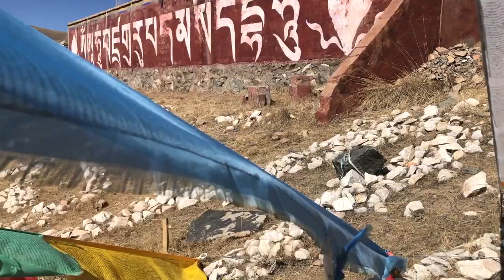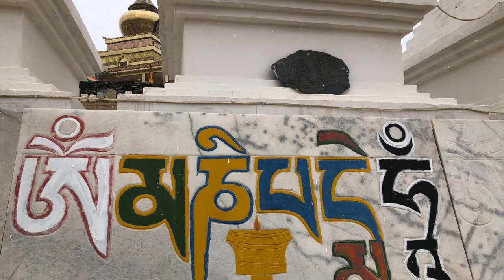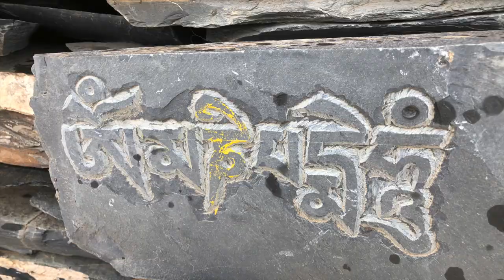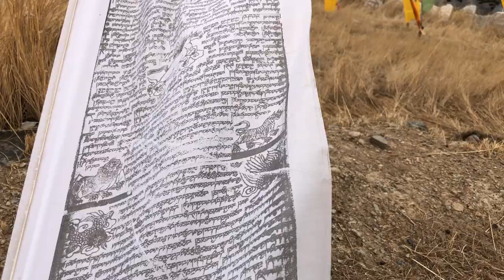Qinghai Lake and Tangbo Monastery 2019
See more on Qinghai Lake and Tangbo Monastery

In the year 641 AD Princess Wensheng traveled from the Chinese capital of the Tang Dynasty in Xi'an to Lhasa to marry the 32nd king of Tibet, Tsongtsen Gompo. This video is about their story and the epic 3 year journey that took her by Qinghai Lake and Yushu as she  crossed the Tibetan Plateau and bid farewell to her family to make a new life in a strange land.